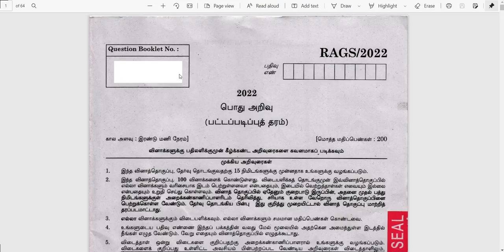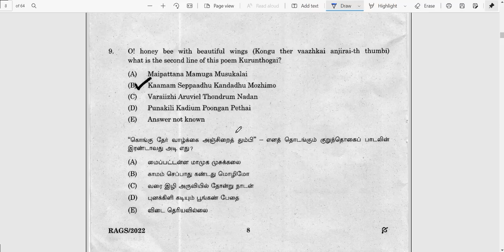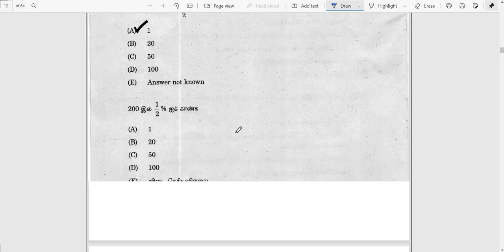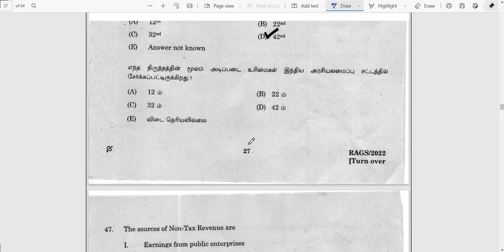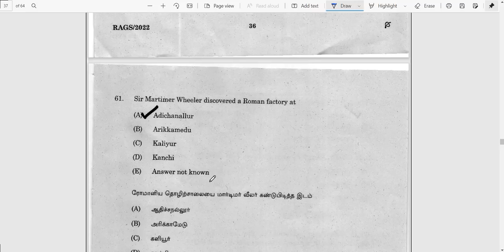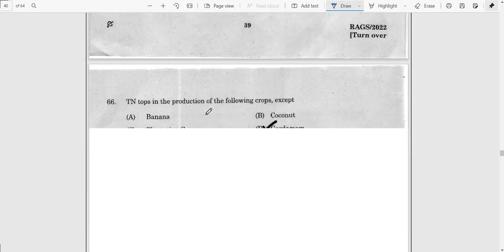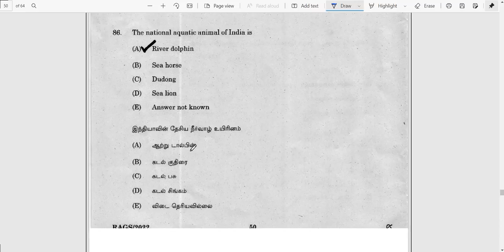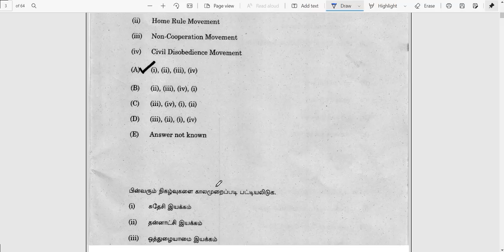Official Tnpsc Reserach Assistant Exam Answer Key | Tnpsc Questions Paper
Hello !

Today's Video is :  Official Tnpsc Reserach Assistant Exam Answer Key | Tnpsc Questions Paper | Tnpsc Questions

Title :   Official Tnpsc Reserach Assistant Exam Answer Key | Tnpsc Questions Paper | Tnpsc Questions